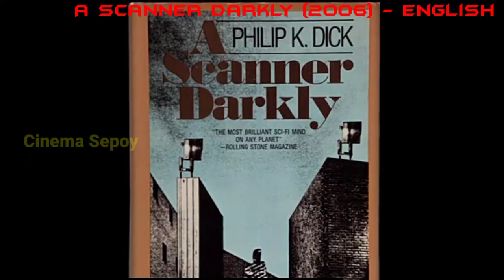A Scanner Darkly|2006|English|Adult-Animation|Sci-fi|Thriller|Cinema Sepoy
Cinema Sepoy
Movie Review

Type Cinema Sepoy in telegram channel and join and discuss about our channel and your issues.

We have invested lot of time and effort to raise this channel.

Drama movies
Thriller movies
Adventure movies
Romantic movies
Korean movies
Action movies
Movie Review

Cinema Sepoy 😇🥰🤗